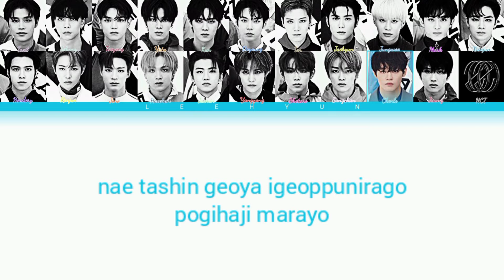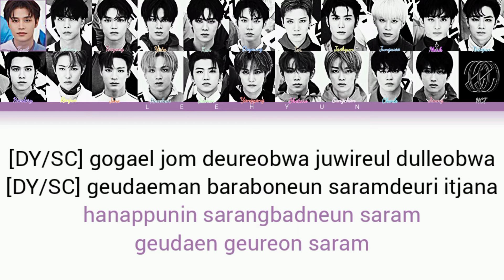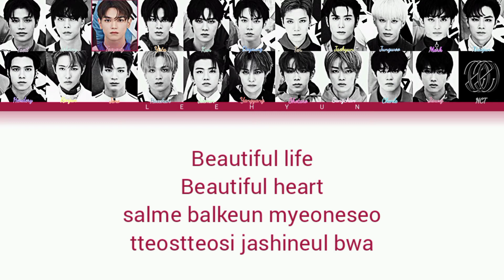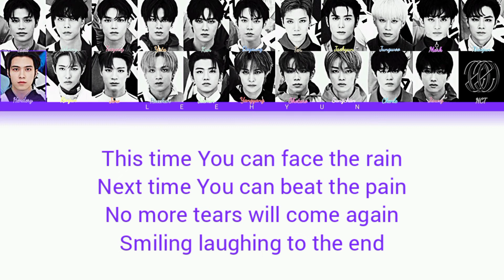saad_naseer NCT U (NCT 2021) - Beautiful Lyrics.